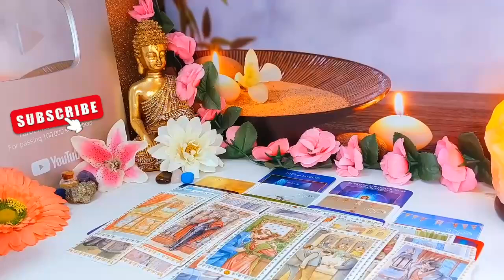AQUARIUS❤️‍🩹 You Felt Rejected By Them/ Now Their Obsessed With You And Trying To Manifest You Back